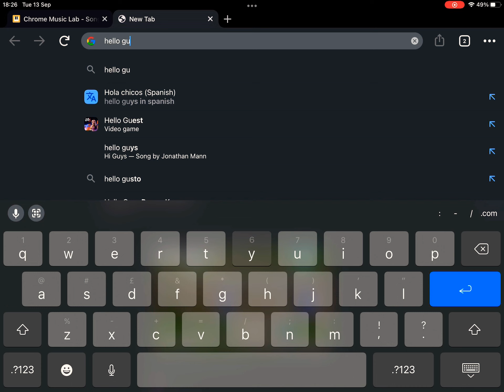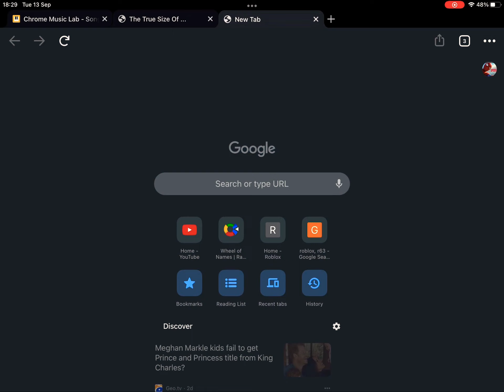These countries are smaller then you think!